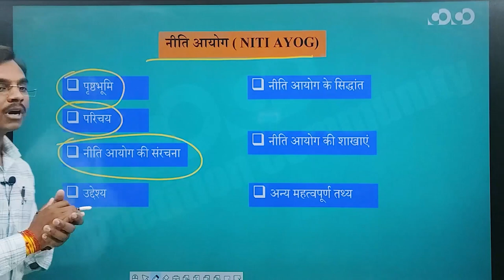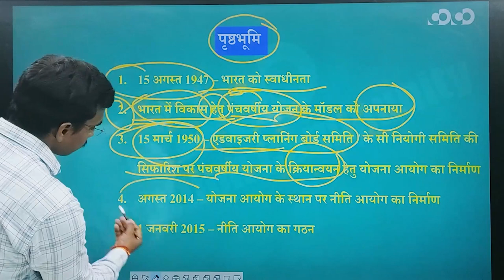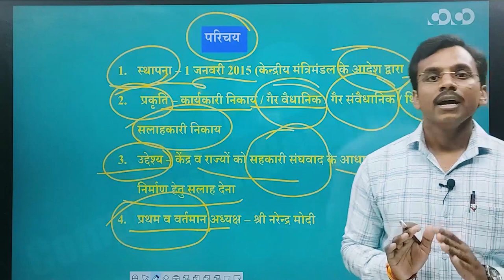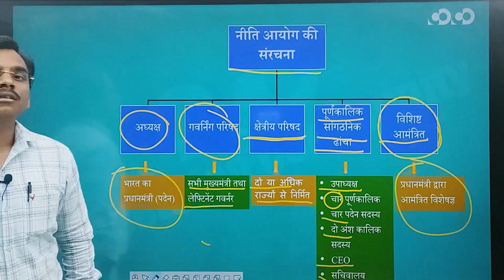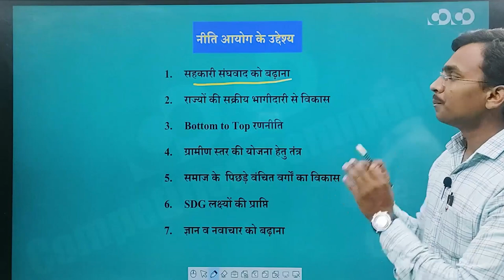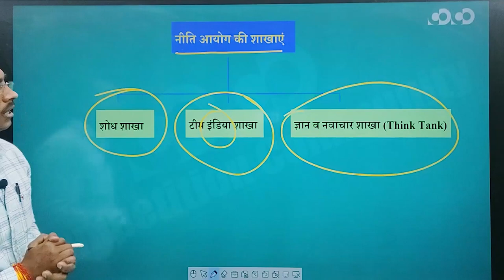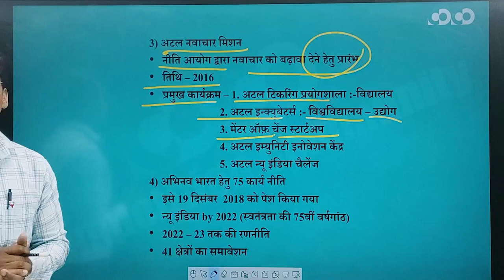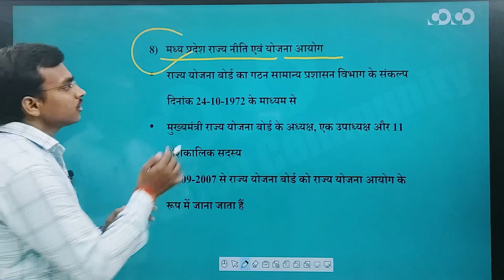MPPSC Prelims Crash Course || NITI Aayog